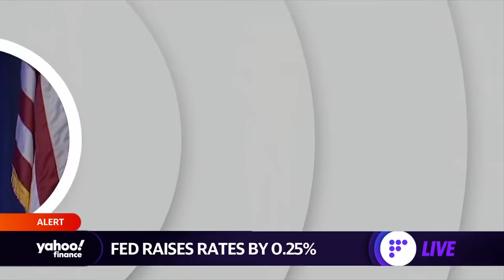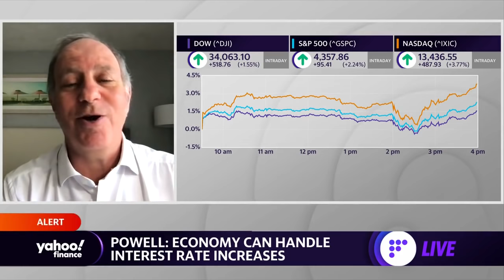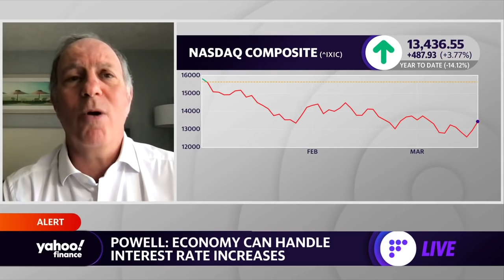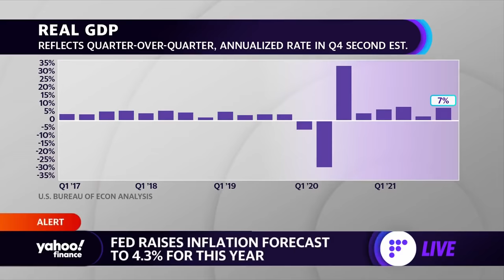What the Fed rate hike means for the U.S. economy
Yahoo Finance Editor-in-Chief Andy Serwer explains what the Fed rate hike means for the economy going forward and how this move differs from ones in the past.